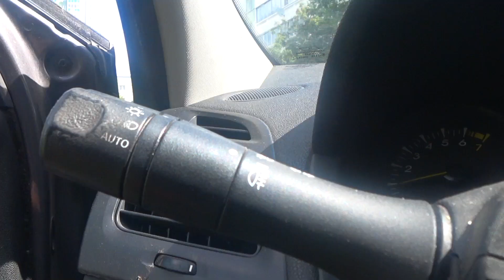Супер армопояс для первого этажа из опилкобетона !!!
Итак, отвечая на вопрос, требуется ли дому из опилкобетона армирование, можно ответить, что данный процесс является одним из важных. Именно с помощью армирования стен и перекрытий можно гарантировать равномерную усадку здания без появления на стенах трещин.
Sawdust concrete blocks in three minutes!   Sawdust concrete house !
И арболит! В поддержку канала
Ю MONEY.  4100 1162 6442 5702
Monolithic sawdust concrete is easy to make. To do this, you will need cement, sawdust, sand and slaked lime and water. Mixing of ingredients is carried out carefully. The quality of the finished material depends on this.

How to make your own from sawdust and cement, proportions
Lime is used as a plasticizer. This ingredient is optional. The sawdust is pre-treated before

In what order to mix the ingredients
The ingredients are mixed in several ways:

cement is combined with sand, filler and water are added;
sawdust is poured with water and cement is added, everything is stirred with the further introduction of sand.
Lime is added last. The second option is less time-consuming, for which it gained popularity among the masters.

Mixing is carried out in special forced concrete mixers. The concrete mixer does not allow you to mix the components qualitatively.

The technology of building walls of houses using sawdust concrete
Sawdust concrete walls

Building a house using sawdust concrete is done in two ways. The first option involves the manufacture of blocks of a certain size. They build a house out of them.

The second option is monolithic construction. First, a formwork for sawdust concrete is installed, and then the prepared solution is poured.

Technology has strengths and weaknesses.

самоделки своими руками .Если вы решили изготовить опилкобетонные блоки своими руками, то обойтись можно мини установкой в виде: бетономешалки и форм для изделий.Обратите внимание! Готовность раствора можно проверить простым способом: стоит сжать к руке немного смеси. Вода не должна из нее сочиться, а сам раствор не должен рассыпаться, когда вы руку разожмете.
размер блока 20\20\40 в сантиметрах.

Преимущества опилкобетона перед арболитом. Стройка из монолитного опилкобетона в состав опилкобетона входит песок .дом из арболита тёплый . Арболитовый блок весит до 10 кг ..пропорции опилкобетона- один цемент -два песка -шесть опилок !прочность опилкобетона .Сравнение опилкобетона с арболитом.
опилкобетон, опилкобетон +своими руками,дом +из опилкобетона,
опилкобетон пропорции,дом +из опилкобетона +своими руками, баня +из опилкобетона,
опилкобетон +своими руками пропорции, опилкобетона видео, стены +из опилкобетона,
состав опилкобетона, утепление опилкобетоном, опилкобетон цена,
опилкобетон +своими руками пропорции +для стен, опилкобетон +своими руками видео,
опилкобетон отзывы опилкобетон минусы, блоки +из опилкобетона,
опилкобетон куб ,гараж +из опилкобетона ,опилкобетон купить,
опилкобетон плюсы, строительство опилкобетон опилкобетон плюсы +и минусы,
+как сделать опилкобетон, опилкобетон 1, монолитный опилкобетон
фундамент +из опилкобетона пол +из опилкобетона баня +из опилкобетона +своими руками, газосиликатные блоки.
опилкобетон дома видео, залить опилкобетоном, строительство дома +из опилкобетона, бетон это
опилкобетон монолит состав опилкобетона пропорции,производство опилкобетона, состав бетона  .  поле.
гараж +из опилкобетона +своими руками дом +из опилкобетона +своими руками видео
заливка опилкобетона утеплить опилкобетономопилкобетон изготовление
опилки +для опилкобетона утепление стен опилкобетоном теплопроводность опилкобетона
состав смеси опилкобетона опилкобетон строить
дом +из опилкобетона +своими руками пошаговая делаем опилкобетон
объемный состав смеси +как сделать опилкобетона пропорции опилкобетона +в ведрах утепление опилкобетоном дома
арболита. арболит дом из арболита ..дома из арболита .арболит цены .арболита цена.